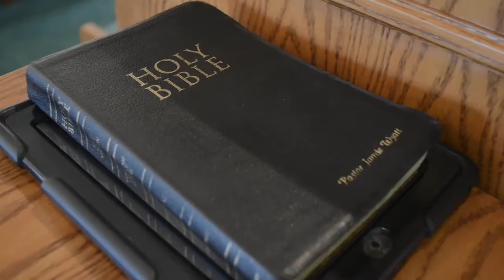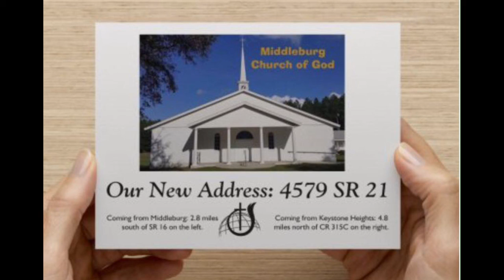The Tragedy of Wasted Seed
Kick off our Camp meeting (10/6/19)
Middleburg Church of God

preaching: Pastor Eddy Sullivan